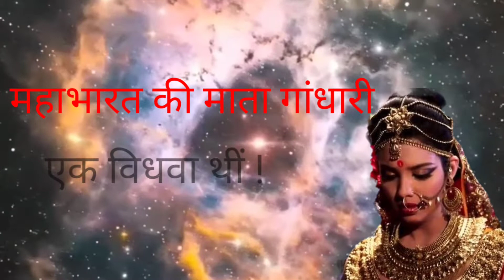Mata Gandhari ki kahani